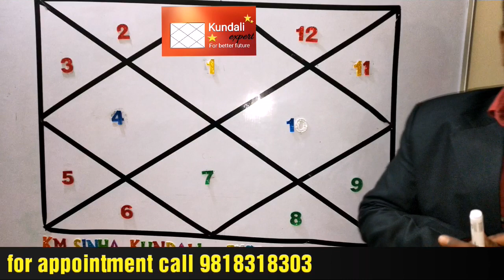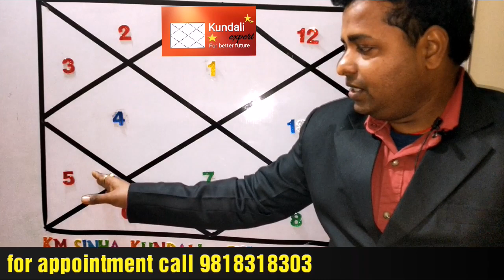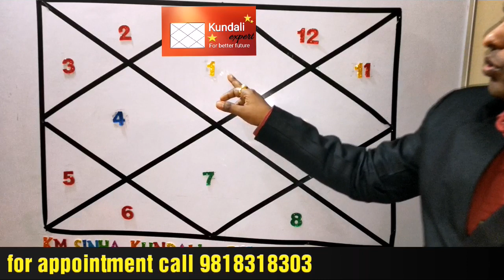शनि ग्रह उदय हो रहे है | Effect on Aries to Pisces (from Lagna) - Kundali Expert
शनि ग्रह उदय हो रहे है | मेष से मीन राशि पर क्या होगा प्रभाव
जानिए हमारे कुंडली विशेषज्ञ ज्योतिषी के एम सिन्हा के द्वारा